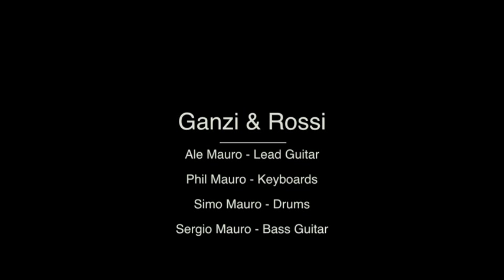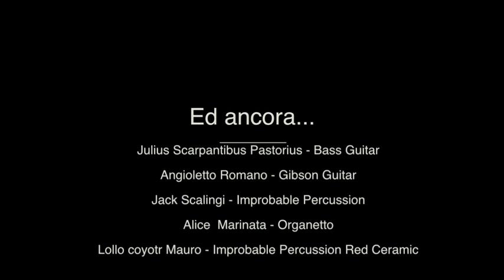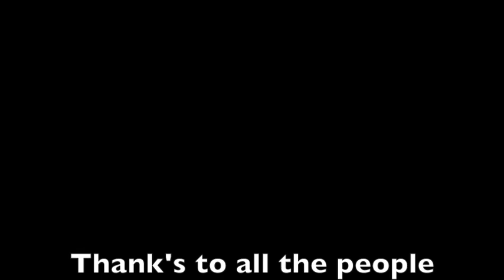Ventotene - Live Music -27 ago 2011 - Mama Vent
27-AGO-2011 L'evento dell'estate a Ventotene - Mama Vent - Steve Bellafronte, Ganzi & Rossi, Ventotene Percussion Group ed una serie di Guest Stars eccezionali in un REUNION di  Musica LIve all  Casa Mediterranea